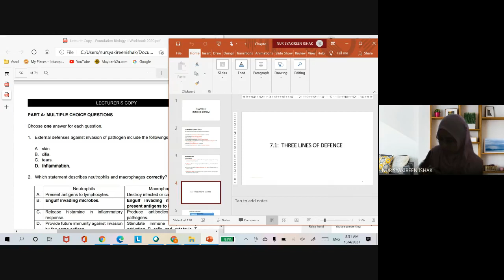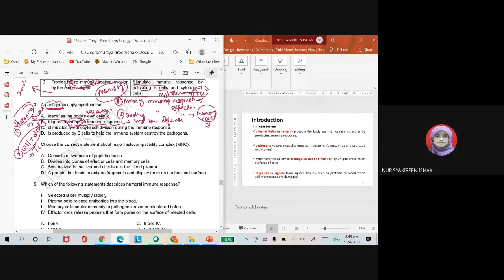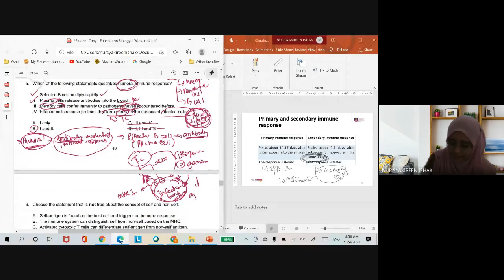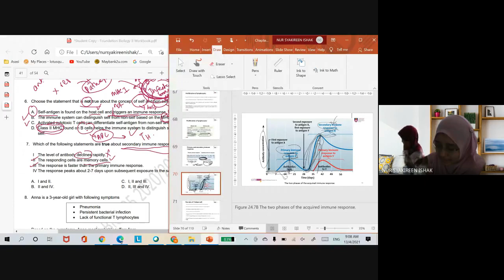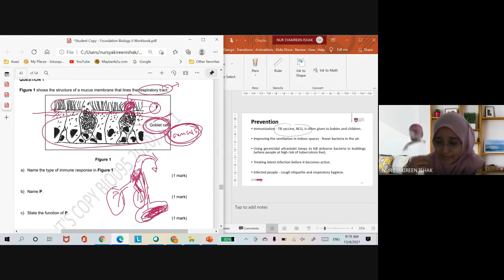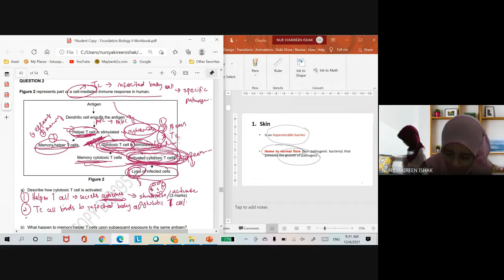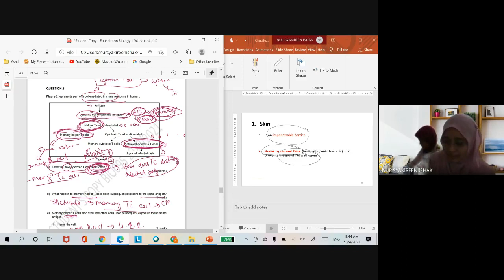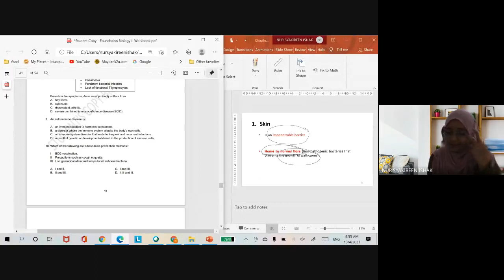Tutorial Chapter 7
PART A & PART B